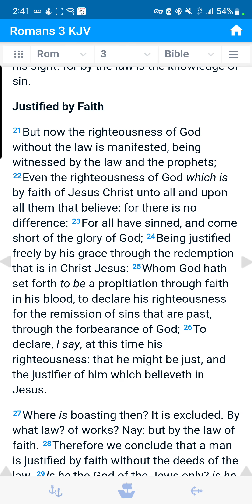Justified by faith!!!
This passage emphasizes that justification is a gift of God's grace, received through faith in Jesus' sacrifice, and it is through this process that God declares a person righteous and forgives their sins